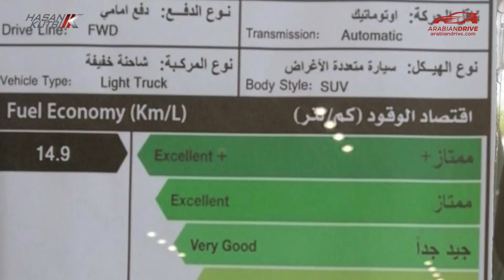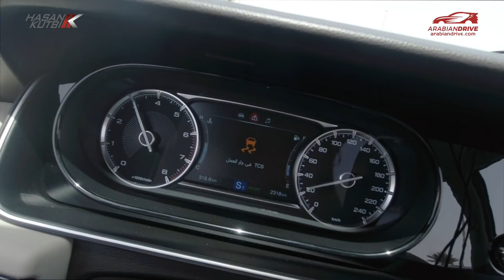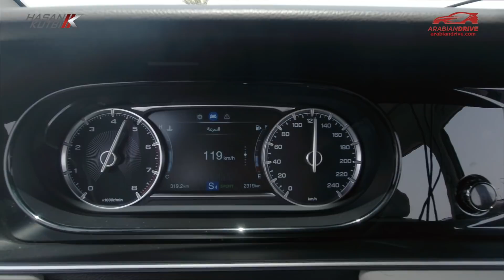تجربة جي ايه سي جي ان ٦ توربو ٢٠٢١ حسن كتبي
سادتي  الأفاضل  يسعدني ويشرفني  ان أهديكم  تجربة جي ايه سي   جي ان  ٦ توربو ٢٠٢١   حسن كتبي

GAC GN6  2021 review  by Hasan Kutbi